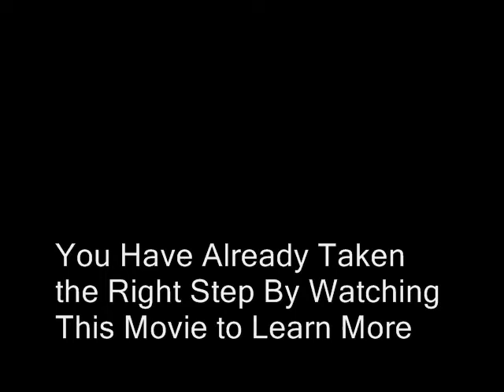Mold and Your Health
or call toll-free 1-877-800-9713 for more information regarding mold problems in your building. We serve the entire Los Angeles and San Diego areas with environmental inspection and testing services. In addition, if there is a problem present, we are licenses and professionally trained to remove the contamination. We have been providing these services for over 10 years.